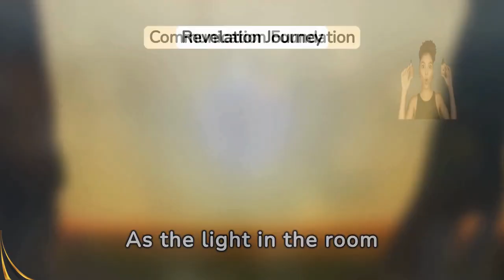Conflict: The Secret to Deeper Connection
Conflict: The Secret to Deeper Connection is not just a video—it's an invitation to explore the nuanced language of love. In relationships, unspoken truths often lie in the shadows of our conversations, waiting to be discovered. While many believe communication is merely about expressing thoughts, the real essence lies in listening—truly listening. It's about feeling the silence between words, understanding the dance of empathy, and predicting each other's steps.

In the darkest nights of conflict, stars shine the brightest, revealing deeper layers of connection and vulnerability. Conflict isn't a communication breakdown; it's a tempest that can ravage but also reveal the strength of your bond. The bravery to stay open-minded and confront these moments can transform betrayal into a journey of resilience and learning.

Remember, in the digital age, genuine connection surpasses mere connectivity. A single, heartfelt conversation can build a foundation of understanding, respect, and love. Reflect on your own experiences—how do you navigate the balance of speaking and listening in your relationships? Share your insights and spread this message of deeper connection.

CHAPTERS:
0:00 - The Unspoken Truths of Communication in Relationships
0:24 - Communication is a Dance
0:48 - The Bravery of Being Open
1:11 - Empathy Bridges Gaps
1:23 - Connectivity vs Connection
1:34 - The Importance of Timing
1:58 - The Perfect Balance
2:12 - Communication Builds a Foundation
2:23 - The Shared Journey of Discovery